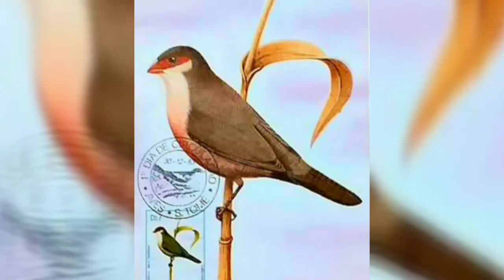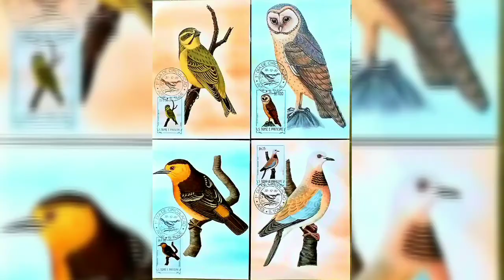Birds of Sao Tome and Principe 🦜 Maximum Cards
Materi FILATELI KREATIF 🦜 Maximum Cards
Burung2 dari Negara Sao Tome and Principe ❤
Di Afrika Tengah